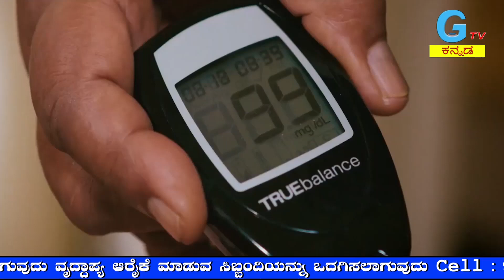ಕಾಂಗ್ರೆಸ್ ಏನೆ ಇದ್ದರು ನೇರವಾಗಿ,,,,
ಪ್ರತಿಭೆಗಳಿಗೆ ಪ್ರೋತ್ಸಾಹ
ನಿಖರ ಸುದ್ದಿ
ಮನರಂಜನೆ